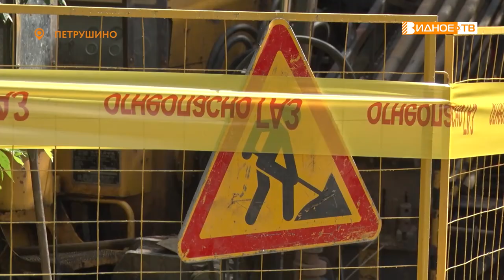СОЦИАЛЬНАЯ ГАЗИФИКАЦИЯ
В деревне Петрушино прошли монтажные работы по программе «Социальная газификация». Мы побывали на месте и узнали, как проходит подключение газа к домовладениям